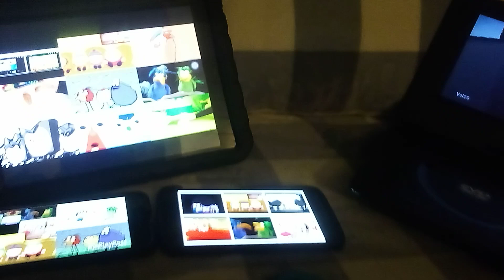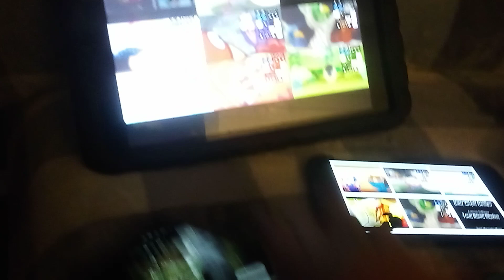up to faster